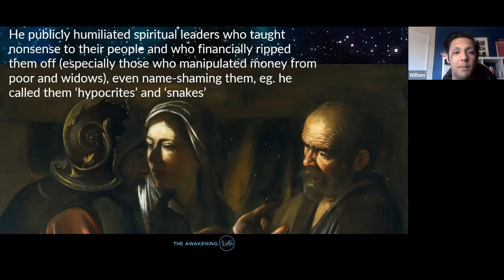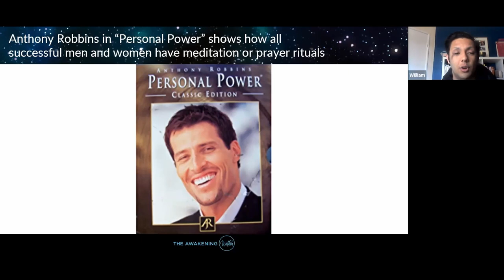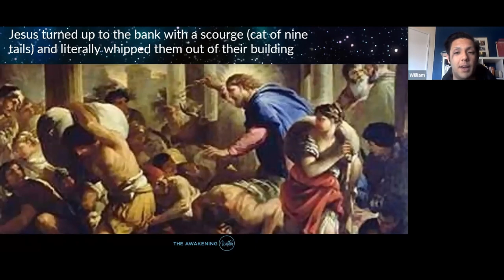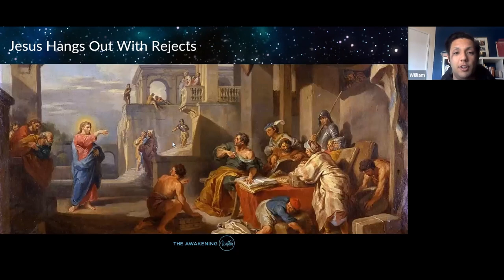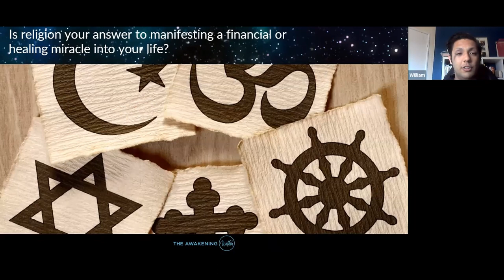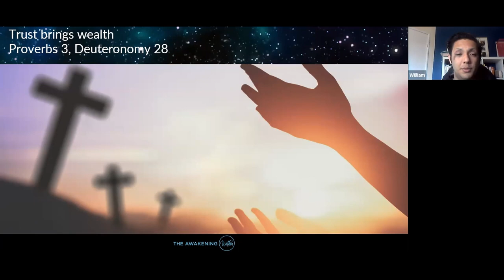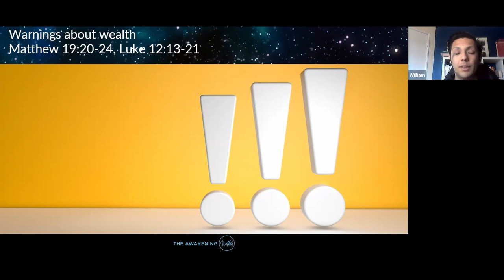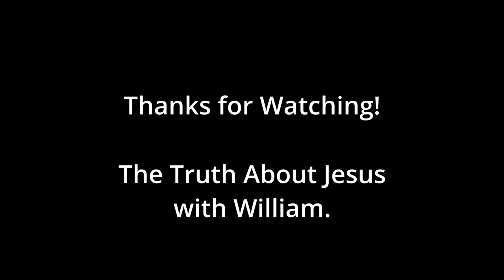The Truth About Jesus Christ | The Awakening Within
Learn the deeper truths about Jesus and what he really did with William Black.